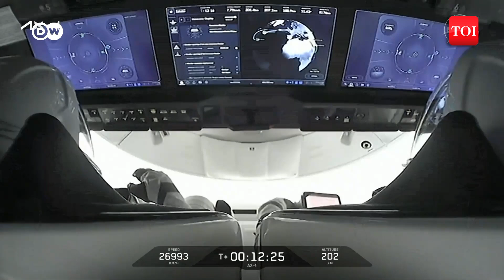Shubhanshu Shukla’s ISS Trip: India Sends 1st Astronaut Into Space After 41 Years | Axiom-4 Mission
Indian astronaut Shubhanshu Shukla scripted history by embarking on a space odyssey. Shukla along with three other astronauts from Poland and Hungary successfully reached the International Space Station (ISS) as part of a commercial mission by Axiom Space. The mission is led by an experienced American commander.